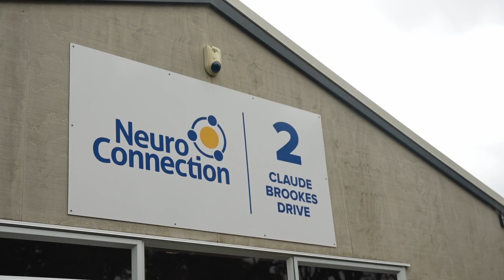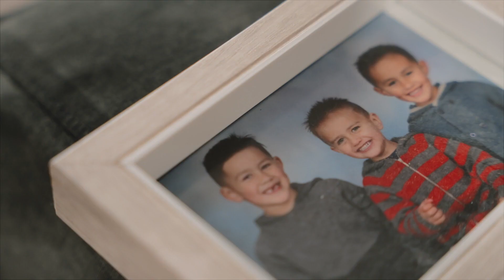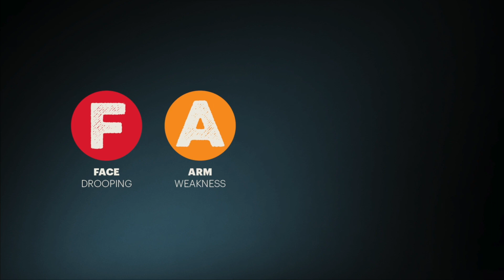Stroke F.A.S.T. Campaign - Joel Pohio's Story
At just 38 years old, Joel Pohio, dad-of-four suffered a stroke that left him unable to walk. We are privileged to share Joel's story where he recalls how "swift action" saved his life, his new-found perspective during recovery, and post-stroke support from family and fellow stroke survivors.

Remember to call 111 if you recognise any of the F.A.S.T. signs of a stroke. It might just save someone you love.

The Stroke Foundation NZ are proud to share Joel Pohio's story as part of the F.A.S.T. campaign video series 2024.

SyncID: MB01VPNLQR9XHDI